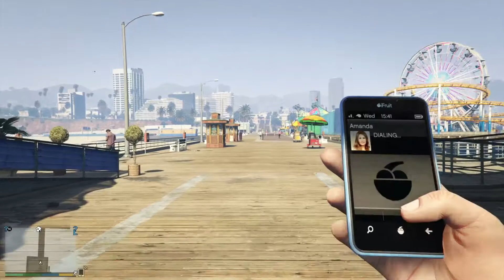Calling Amanda and Martin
I noticed you can call Amanda after first few missions with Michael.
Also you can connect to Martin also.